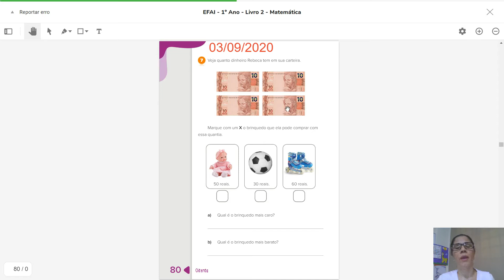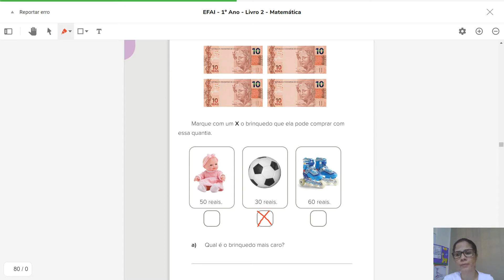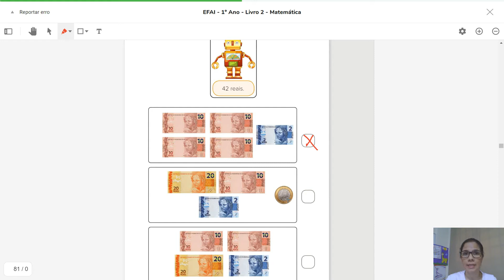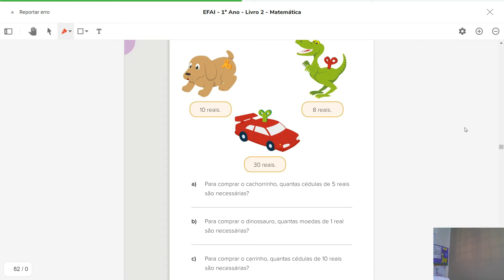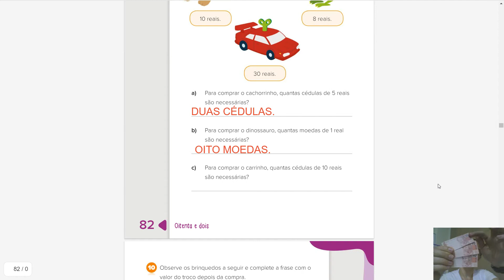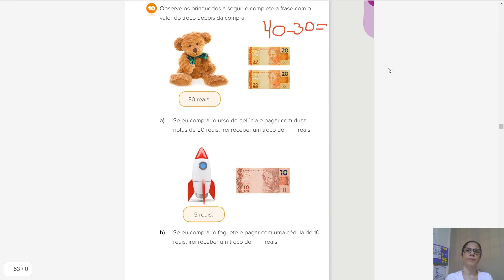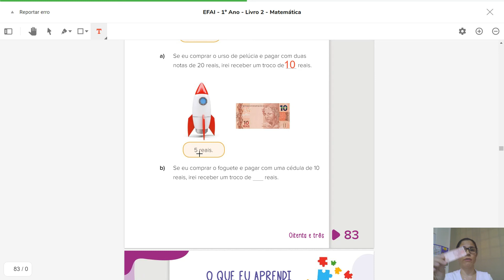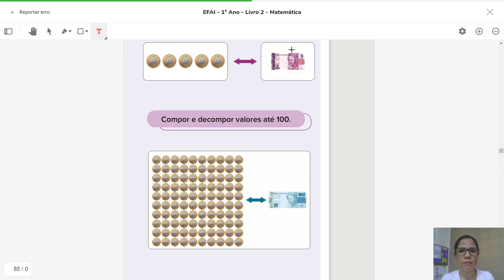03/09 1º ano C (Prof.ª Cyntia): Matemática - "Mãos à obra!"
03/09 1º ano C (Prof.ª Cyntia): Matemática - "Mãos à obra!"